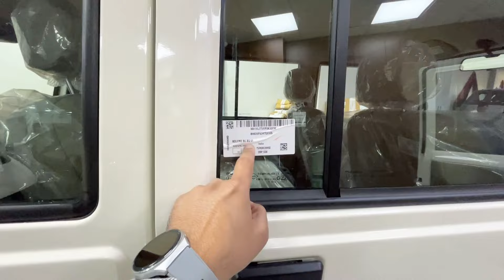Mahindra Bolero B6 Discount Offer || 2024 Mahindra Car Year End Discount Offer 😱😳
2024 Mahindra Car Discount Offer
2024 Year End Car Discount Offer
Mahindra Bolero B6 Discount Offer 2024
Year End Discount Offer In Car
2024 Mahindra Bolero Discount Offer
2024 Year End Car Discount Offer